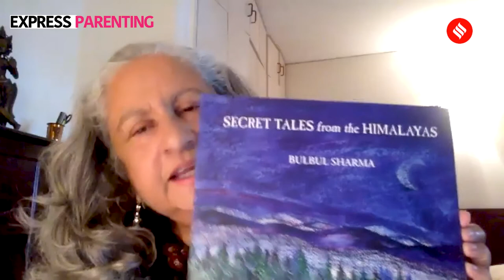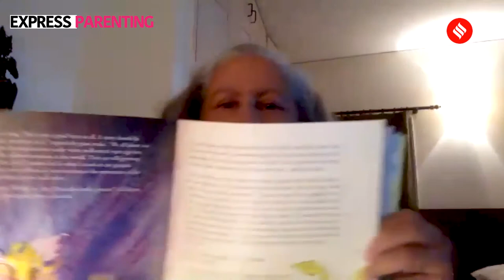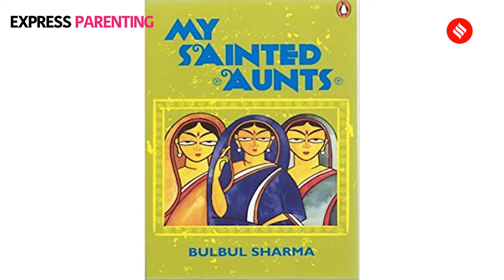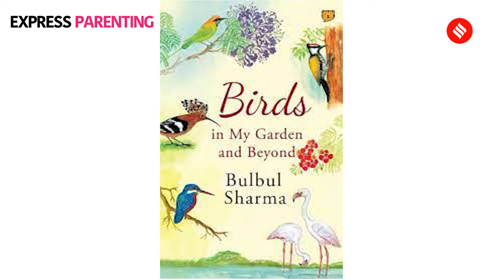Bulbul Sharma: Indian families have great storytellers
Author Bulbul Sharma on her children's book Secret Tales from the Himalayas, her writing process, rediscovering Panchatantra, how art can help kids with special needs, and more.